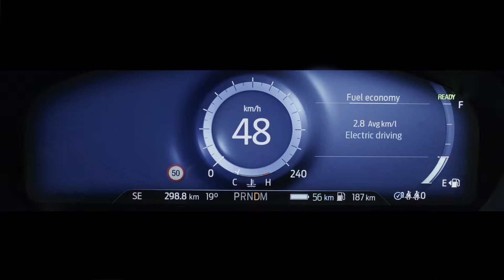Le nouveau Ford Kuga hybride rechargeable | Ford Luxembourg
Bénéficiez du meilleur de deux mondes : le tout nouveau Ford Kuga hybride rechargeable est capable de basculer entre son moteur électrique et son moteur essence ou diesel classique.

Équipé d'une batterie lithium-ion de 14,4 kWh, le Kuga hybride rechargeable est capable d'émissions zéro pour atteindre jusqu'à 56 km* d'autonomie ciblée. Cela signifie que vous pouvez parcourir de plus longues distances en mode uniquement électrique, en comparaison avec d'autres types de véhicules hybrides.

La batterie se recharge rapidement et facilement dans la plupart des bornes de recharge du réseau CA. Pour contribuer à l'augmentation de l'autonomie du véhicule, le freinage régénératif transforme l'énergie du freinage pour recharger la batterie pendant que vous conduisez.

*Sur la base d'une charge complète. Une autonomie électrique maximale de 56 km grâce à la procédure d'essai mondiale harmonisée pour les voitures particulières et véhicules utilitaires légers (WLTP) s'applique à une configuration disponible. L'autonomie réelle varie en fonction des conditions telles que les éléments extérieurs, les comportements de conduite, l'entretien du véhicule, ainsi que l'âge de la batterie lithium-ion.

L'autonomie en mode électrique du Kuga peut atteindre 56 km, en fonction des conditions de conduite et de l'âge de la batterie. Le WLTP officiel a testé des émissions de CO2 de 32 g/km.

Les caractéristiques du véhicule illustré peuvent différer selon le marché.

Capacité de chargement limitée en fonction du poids et de la distribution.